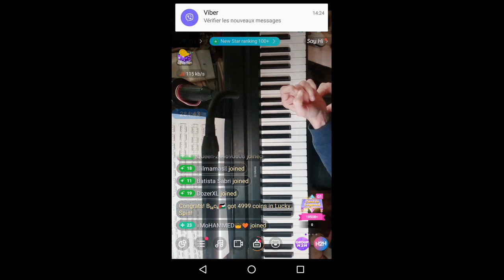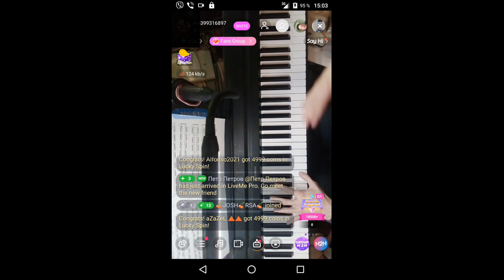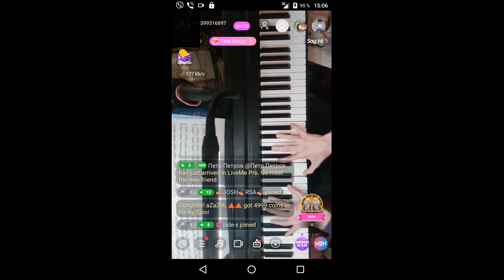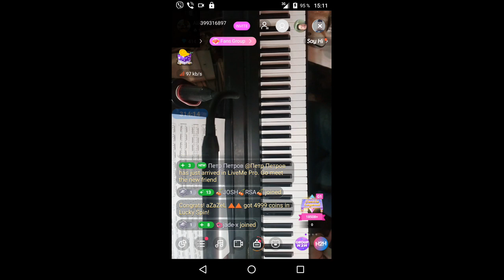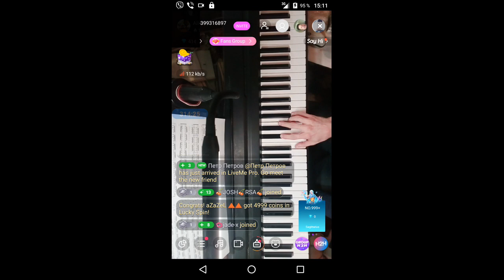gubaev eVGENIY Maratovich PIANIST musician COMPOSER 2021 12 11 14 34 12